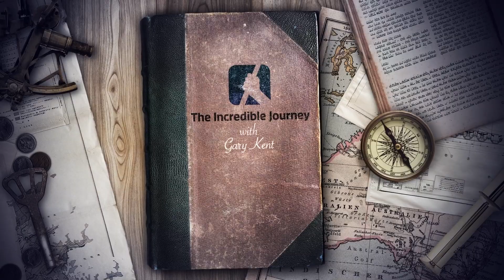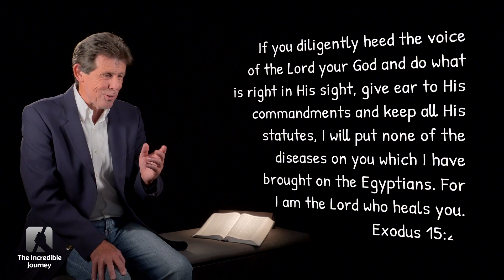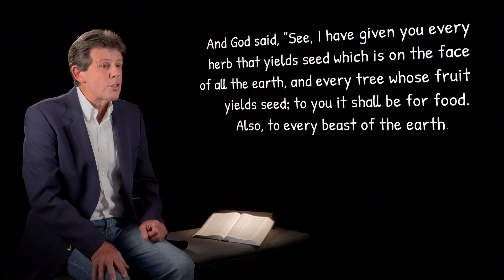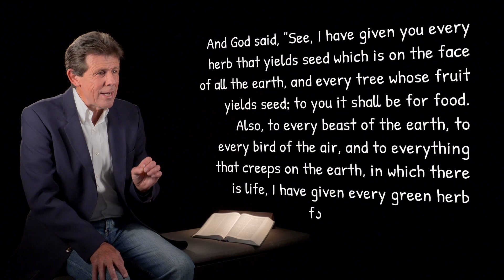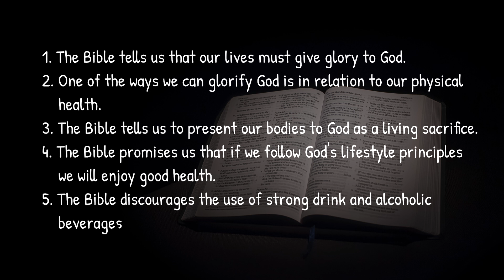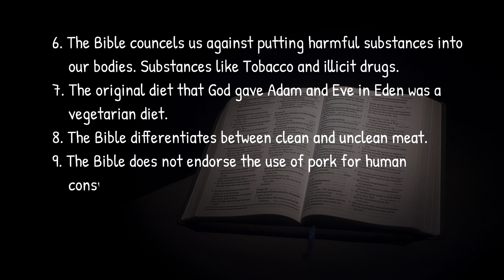Our Greatest Need - Secrets of Healthy Living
In this episode, we take a quick look at some basic biblical principles about health and lifestyle so that we can strengthen our immune system and discover the secrets to longevity and happiness.

GET YOUR FREE BOOKLET HERE (The Secret of a Healthy Lifestyle)

*social_media*